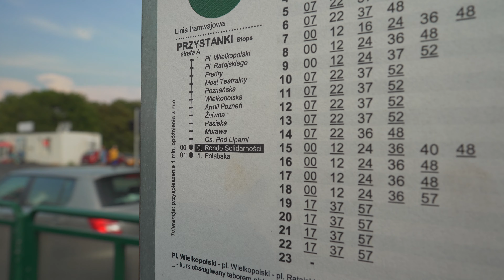Poland, Poznań, tram 10 ride from Most Teatralny to Rondo Solidarności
tram 0:01

August 2019